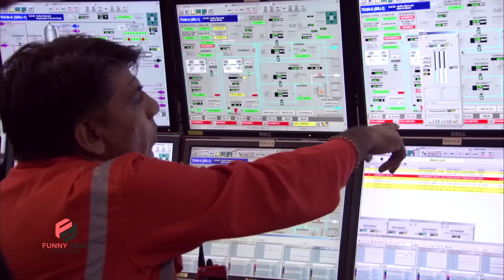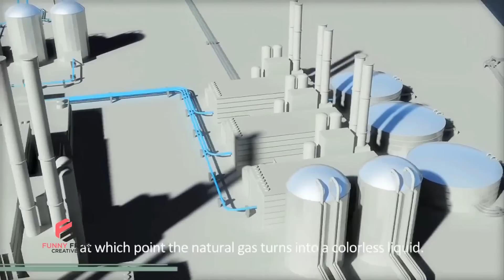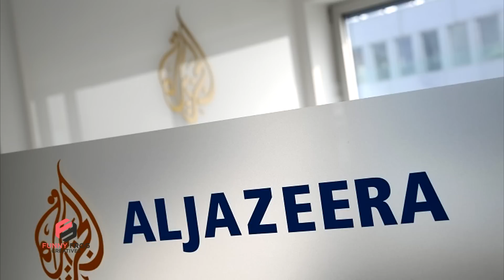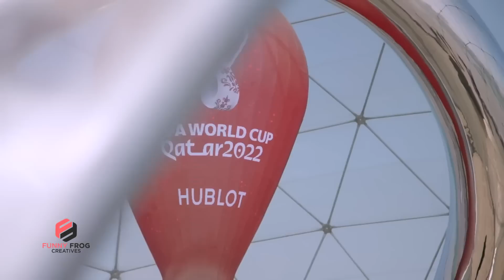কাতার এত অল্প সময়ে কিভাবে অবিশ্বাস্যরকম ধনী হলো | How Qatar Got so Rich so Fast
দেশটির নাম কাতার। বাংলাদেশের মতোই ১৯৭১ সালে স্বাধীন হওয়া দেশটির আয়তন মাত্র ১১ হাজার ৫৮১ বর্গকিলোমিটার। গ্রেট ব্রিটেনের কাছ থেকে স্বাধীন হওয়ার সময় তৎকালীন ব্রিটিশ উপনিবেশগুলোর মধ্যে অন্যতম গরীব দেশ ছিল কাতার। হবেই বা না কেন? সিংগভাগই ধূ ধূ মরু এলাকার এই দেশটির গ্রীষ্মকাল হয়ে ওঠে ভয়াবহ। ৫০ ডিগ্রি সেলসিয়াসেরও বেশি তাপমাত্রা বিরাজ করে সেখানে। প্রায় বাসের অযোগ্য এ এলাকার মানুষের জীবিকা ছিল মাছ ধরা ও মুক্তো সংগ্রহ। এসব বেচে পেট চালানো জেলে ও ডুবুরীদের দুর্বল অর্থনীতি এখন রূপ নিয়েছে আলীবাবার গুহায়। স্বাধীনতার ৫০ বছর যেতে না যেতেই কাতার এখন এই গ্রহের শীর্ষ ধনী দেশগুলোর একটি।

২০২১ সালের হিসাব অনুযায়ী আয়তনের দিক দিয়ে বিশ্বের ৯০তম ছোট এই দেশটির মাথাপিছু বার্ষিক আয় প্রায় ৬৭ হাজার মার্কিন ডলার। বিশ্বের কোণায় কোণায় চোখে পড়ে কাতার সরকারের আর্থিক বিনিয়োগের চিত্র। আরব বিশ্বের সবচেয়ে বড় মিডিয়া কোম্পানি আল জাজিরার জন্মও কাতারে। অন্যদিকে গগনচুম্বী অট্টালিকা, শপিং মল আর বিলাসবহুল গাড়ির স্রোতে ভেসে যাওয়া কাতারের রাজধানী দোহাকে দেখলে তো মনে হয় সাই-ফাই সিনেমায় দেখানো ভিনগ্রহের কোনো বসতি।

অল্প সময়ের মধ্যে কাতার কীভাবে এই অভাবনীয় পরিবর্তন ঘটালো - চলুন সেই প্রশ্নেরই উত্তর খোঁজা যাক ফানি ফ্রগ ক্রিয়েটিভসের আজকের পর্বে।